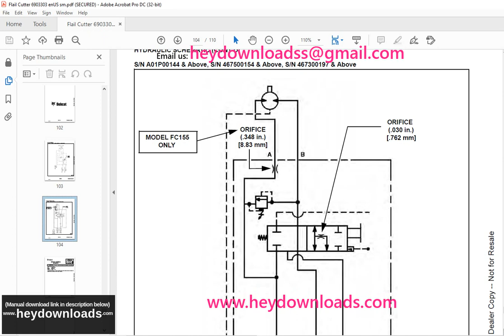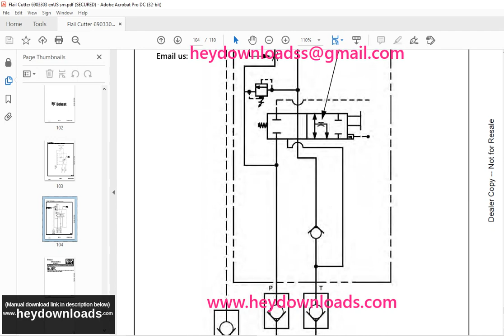Bobcat FC155 - FC175 (Europe Only) FC200 Service Manual 6903303 (11-08)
Language : English
Pages :110
Downloadable : Yes
File Type : PDF